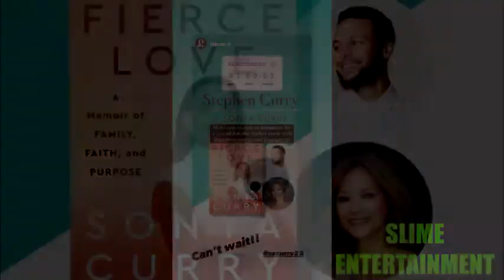Stephen Curry Informs Fans About National Voter Registration Day